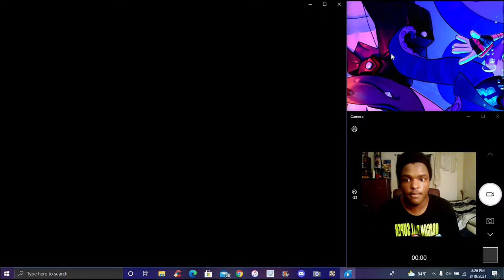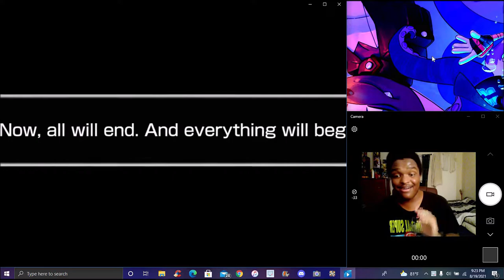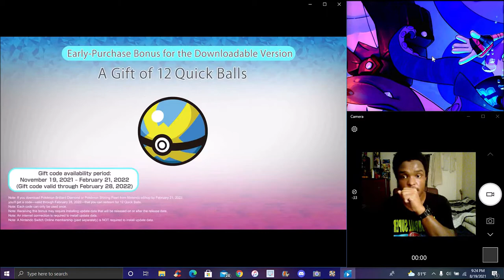THEY BOTH LOOK... AMAZING!!! THE NEW POKEMON PRESENTS 2021 IS HERE!!! MY REACTIONS & THOUGHTS